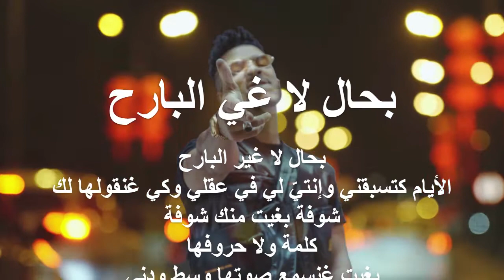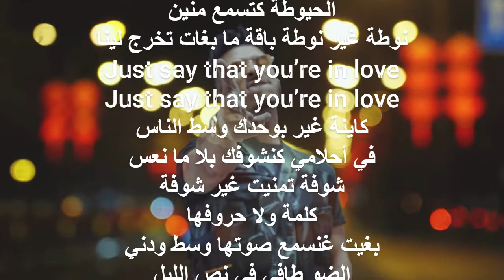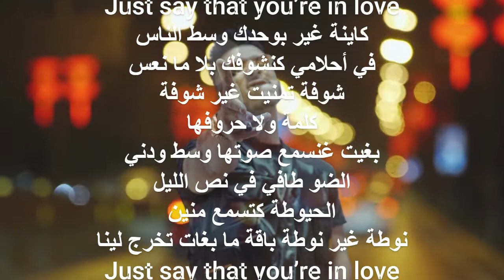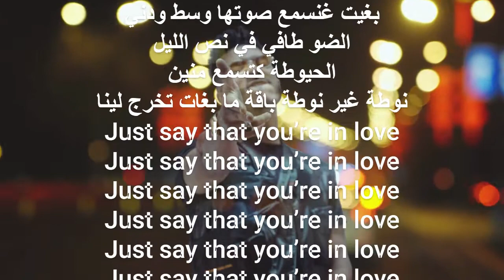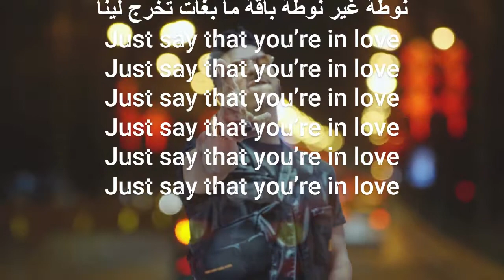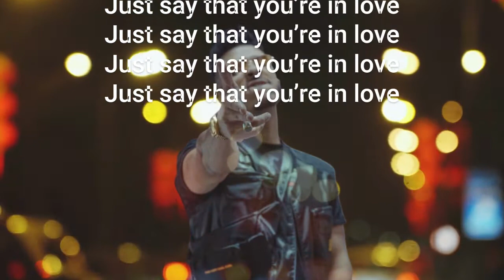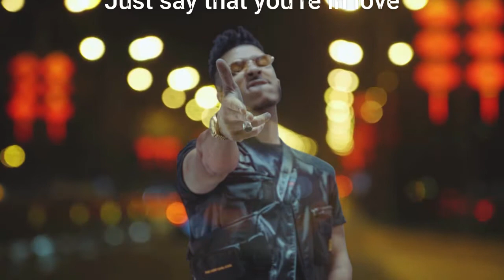Dizzy DROS - NOTA (Slowed + Reverb)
slowed Songs made by moroccan producer- - - - - - - - -